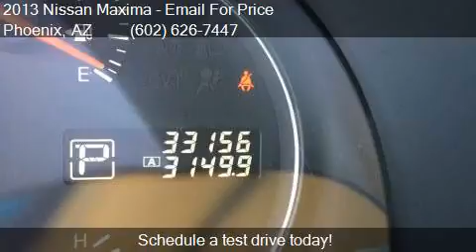2013 Nissan Maxima 3.5 S 4dr Sedan for sale in Phoenix, AZ 8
This 2013 Nissan Maxima 3.5 S 4dr Sedan is for sale in Phoenix, AZ 85023 at EQUITY AUTO CENTER.

Engine: 3.5L V6
Transmission: CVT
Color: Silver
Mileage: 33138
Contact EQUITY AUTO CENTER 1645 W Bell Rd Phoenix, AZ 85023 to test drive this 2013 Nissan Maxima 3.5 S 4dr Sedan today.